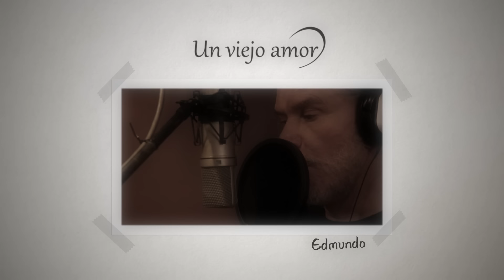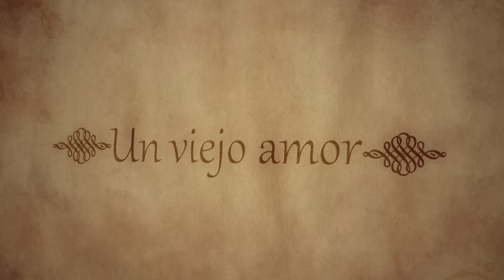Edmundo Arrocet & Maria Teresa Campos - Un Viejo Amor videoclip (single) [original video]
"Un Viejo Amor” es el segundo sencillo del primer álbum de Edmundo Arrocet & Mª Teresa Campos, que se lanzará en mayo 2018 con el título “Una Bella Historia".